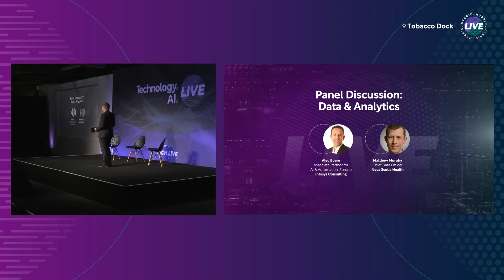Panel Discussion: Data & Analytics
In this panel discussion, we hear from Matthew Murphy of Nova Scotia Health and Alec Boere of Infosys Consulting about data and analytics.